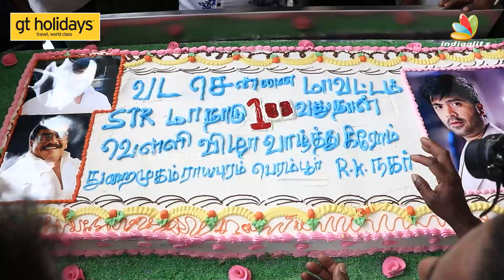"நீங்க இல்லாம நான் இல்ல" STR-ன் தெறி Speech Maanadu 100 Day Celebration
Silambarasan TR's film Maanadu, completed 100 days since theatrical release. Today, the actor shared a happy selfie with fans to celebrate the special day. He can be seen taking a selfie with fans in smiles as they seem overjoyed and jumping. The blockbuster pic is currently going viral on Internet as fans are overjoyed with this milestone.

Sharing the pic on Twitter, Simbu wrote, "Maanaadu MaanaaduBB100days 100DaysofMaanaadu SilambarasanTR NeengaillaamaNaanilla." The film had to go through hurdles till the last minute as Maanaadu was announced postponed and screenings were cancelled. However, despite everything, the film became a blockbuster.